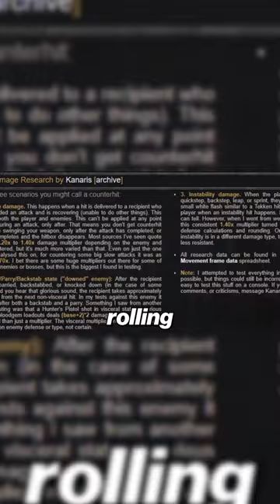Blooborne's controversial secret...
Blooborne's hidden controversial mechanic..

I have a Discord as well for all the best research